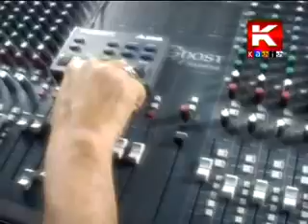Chari...Nadeem Mirani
Sindhi Song